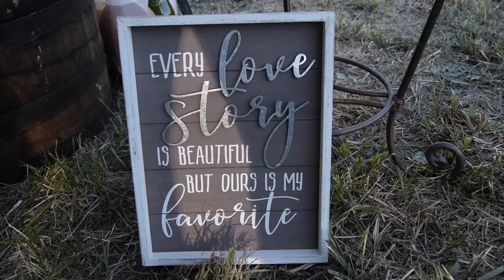Justin & Casey Essinger Wedding Video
Wedding Ceremony and Reception for Casey & Justin Essinger, October 21, 2018